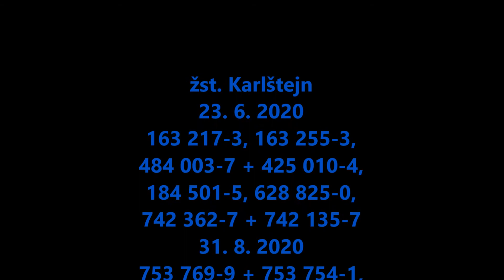Nákladní a pracovní vlaky při průjezdu žst. Karlštejn, 23. 6. 2020 a 31. 8. 2020.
První část zachycuje průjezdy nákladních a pracovních vlaků skrz žst. Karlštejn v běžný pracovní den. Druhá část zachycuje průjezdy nákladních vlaků v období, kdy platil zákaz jízdy nákladních vlaků s elektrickými lokomotivami po trati č. 171 v denních hodinách z důvodu omezené kapacity provizorně opravené, v tomto měsíci vyhořelé trakční měnírni ve Velké Chuchli.